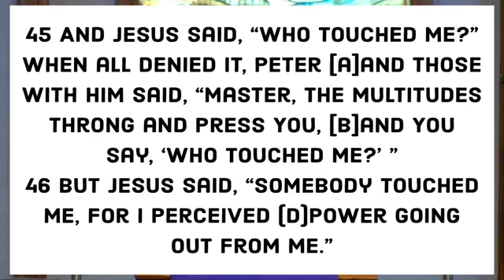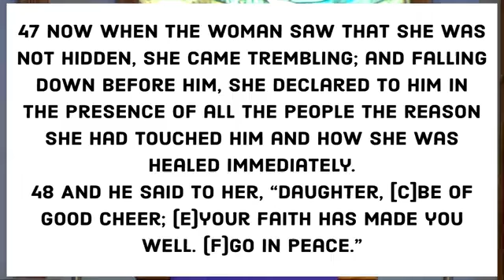Jesus Can Handle It - Dr. Seesa Ellison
Welcome to Friendship Baptist Church.